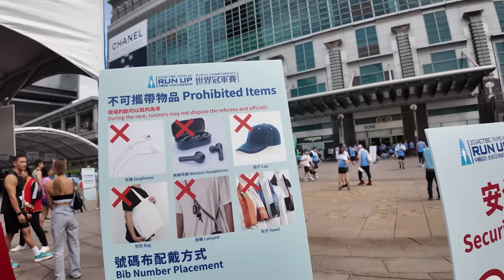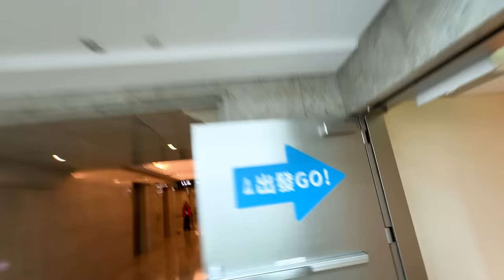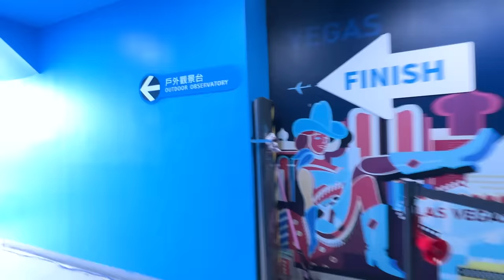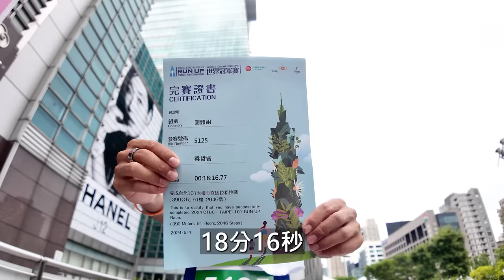首次挑戰！！101垂直馬拉松！挑戰20分鐘內完賽~ 不科學呀？大家都說很輕鬆？？【哲睿Jerry】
器材：
Sony A74
Sony A7S2
DJI Mini 3 PRO
GOPRO HERO10